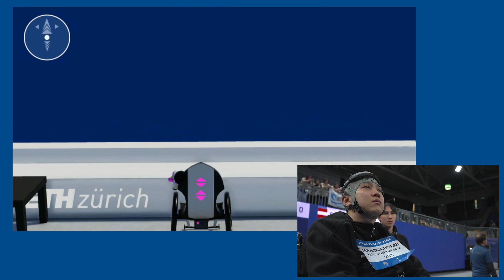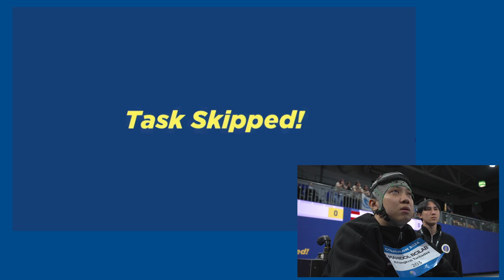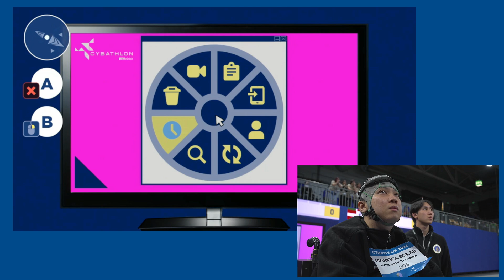MAHIDOL BCILAB - Brain-Computer Interface (BCI) Race CYBATHLON 2024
This video features pilot Kriangkrai Tachadee from the MAHIDOL BCILAB team from Thailand who participated in the Brain-Computer Interface (BCI) Race in the CYBATHLON 2024. More specifically, it shows how the pilot completed ten designated tasks in the race.